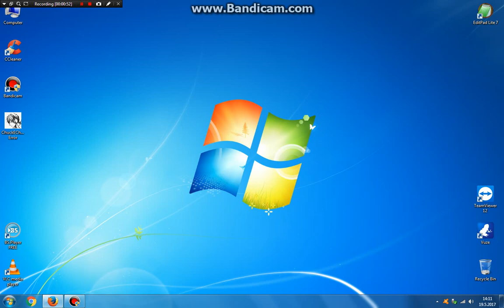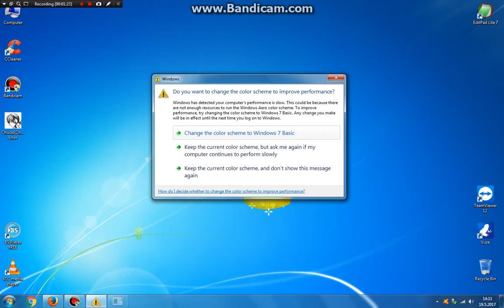ChuckECheesesKid9000 Error GOOD ENDING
hello this is a real good ending with a code